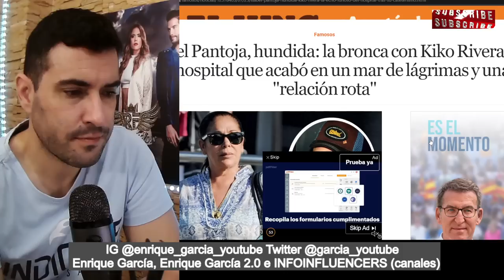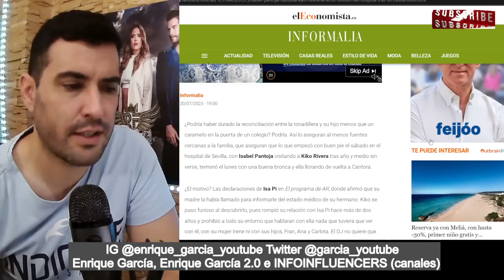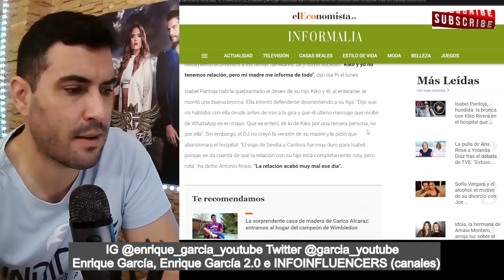FILTRAN el BRUTAL ENFADO entre Kiko Rivera e Isabel Pantoja en el HOSPITAL ¡Isabel se fué LLORANDO!